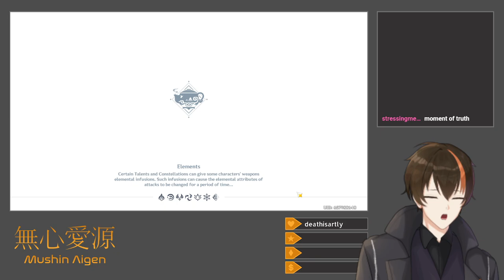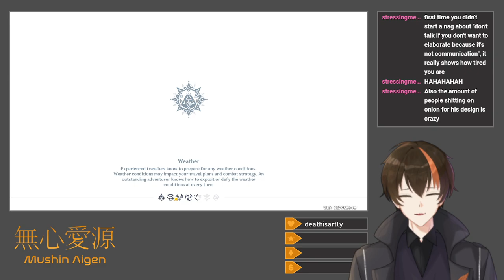[Genshin Impact #172] I Updated My Drivers After This (Actually Actually Doing The New Archon Quest)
The PC crashes again.

After dailies, I do the week's TCG matches before attempting to continue the Archon Quest where I left off.  To my white surprise, it crashes in more-or-less the same exact place as last time, and I concede defeat in order to do a bit of a health check.

As it turns out, the motherboard driver, and especially the CPU driver (which I had not updated once), needed updates.  The last time problems like these happened, simply updating the graphics card driver worked, so I didn't inquire further.  Hopefully, things will work at least a little better next time.

Also, the rear cooling fan's power cord had somehow become detached from the inside of the PC, so it just wasn't spinning.  Honestly, that was probably the biggest issue of all.

Title: [Drops Enabled] Actually Actually Doing The New Archon Quest
Category: Genshin Impact
Date: October 13, 2024
Platform: Twitch